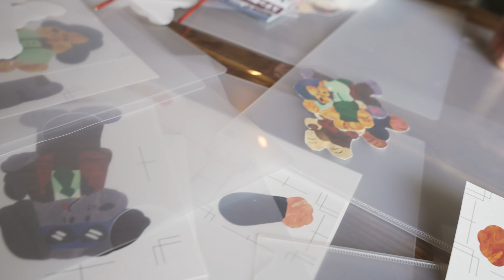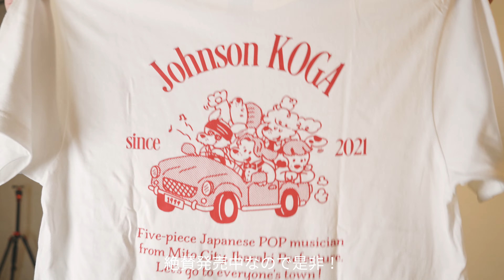Johnson film Vol.5 〜SWAY HOSE MVメイキング映像〜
先月公開の『SWAY HOUSE』メイキング映像です！

「SWAY HOUSE」
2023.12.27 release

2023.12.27「Wed」Johnson KOGA 3rd.single 「SWAY HOUSE」発売配信！！

-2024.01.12「Fri」 「Let The Good Times Roll」after party
 ＠ Co-MunE